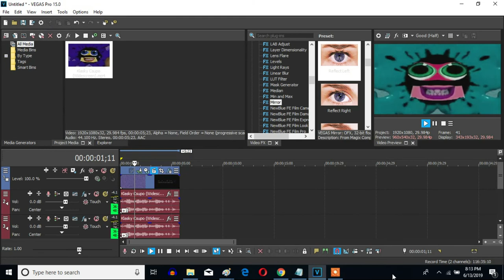How To Make G-Major 168 On Sony Vegas Pro